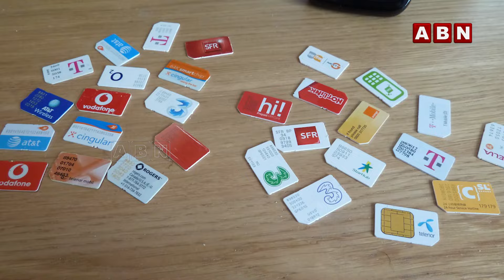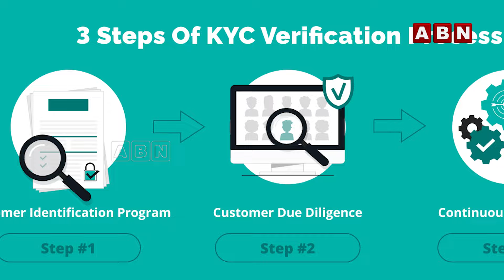కొత్త సిమ్ తీసుకుంటున్నారా..! ఈ రూల్స్ తప్పనిసరి | Andhra Jyothi Editorial On SIM Card New Rules